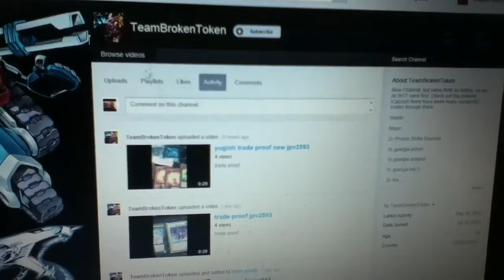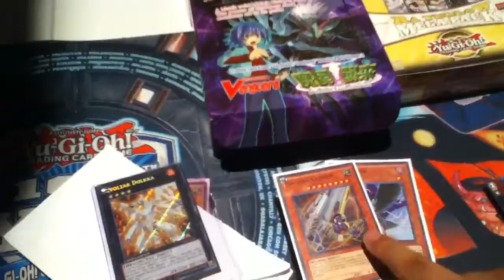Yugioh TRADE-OUT: TeamBromenToken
Sub to them guys:)